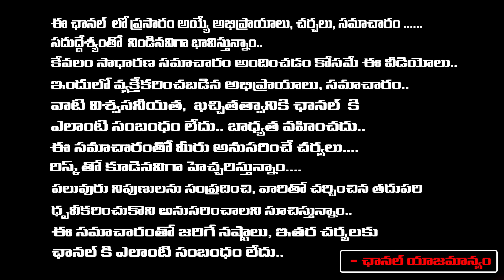అయోమయంలో పవన్ కళ్యాణ్ వారాహి దారెటు ? | Janasena Chief Pawan Kalyan Varahi Yatra Schedule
అయోమయంలో పవన్ కళ్యాణ్ వారాహి దారెటు ? | Janasena Chief Pawan Kalyan Varahi Yatra Schedule | Vignan's Voice